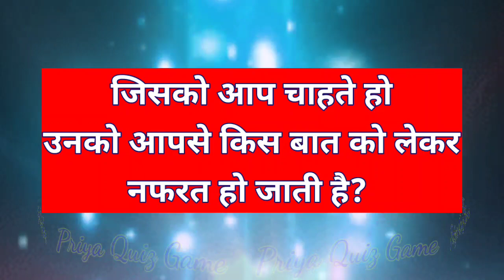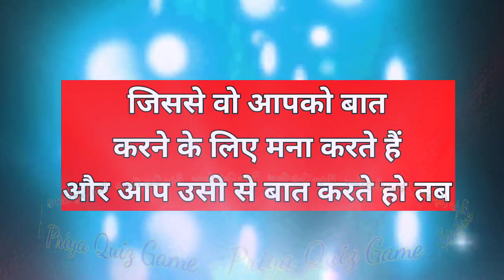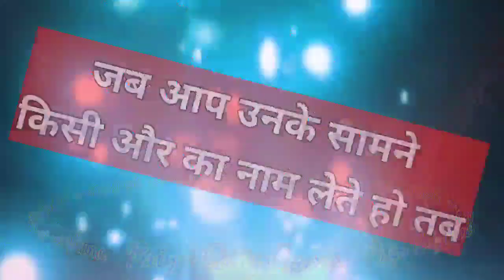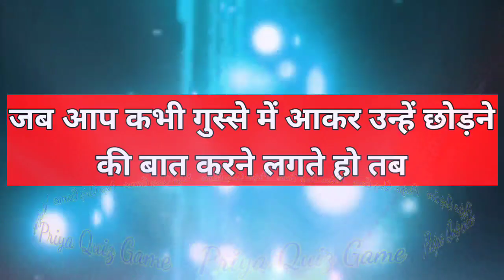jisko aap chahte ho unko aapse kis baat ko lekar nafrat ho jati hai| love quiz game